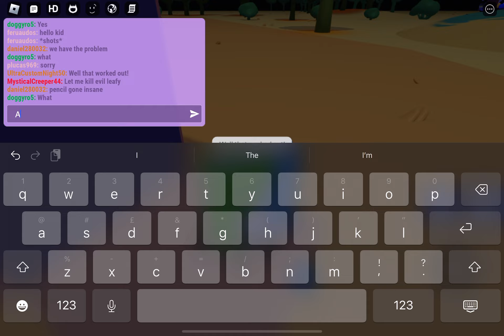A day in the life of book TPOT